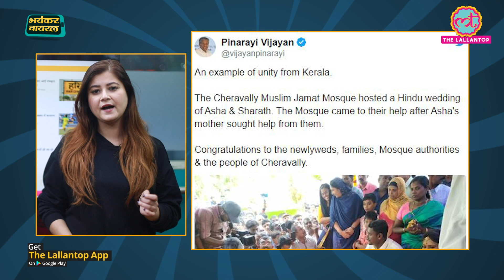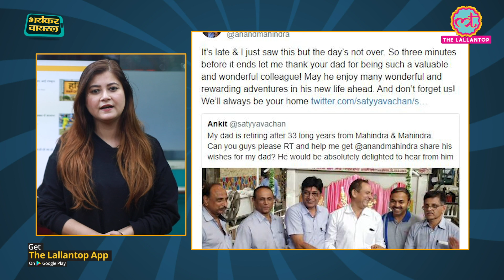Nitish Kumar | Tejashwi Yadav | Bihar | CAA | Shaheen Bagh | Aaditya Thackeray | Bhayankar Viral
Bhayankar Viral | 1. Bihar CM Nitish Kumar leads 16, 443 km long human chain, Tejashwi Yadav calls it fraud. 2. Massive anti-CAA candle light march from Jamia university gate to Shaheen Bagh in Delhi. 3. In Kerala, a Hindu couple ties the knot in a mosque, gets love on internet. Kerala Chief Minister Pinarayi Vijayan took to Facebook to congratulate the young couple. 4. Anand Mahindra's heartwarming tweet for a retiring employee won hearts all over the Internet. Twitter is calling him a true leader. 5. In Mumbai, restaurants and shops will now be open 24x7, after the Maharashtra government accepted the proposal.